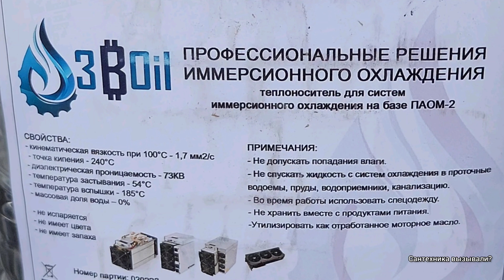Иммерсионное масло, не трансформаторное, для отопления дома криптокотлом.